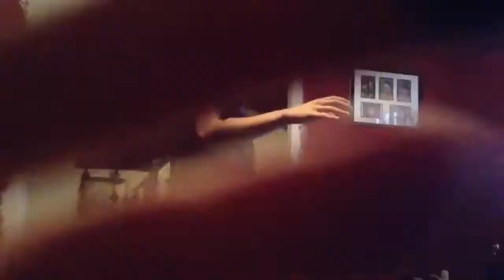Me playing the kinect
It's Easter, and my little sister stole my iPod without me knowing and recorded it